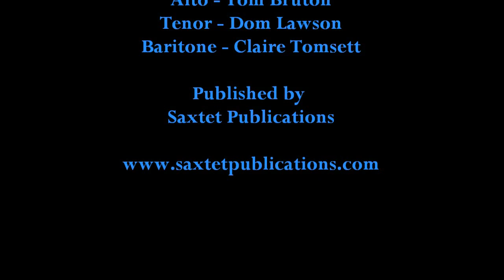Bach - Fugue in G minor - sax quintet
Fugue in G minor - J.S. Bach, arranged for saxophone quintet by Stephen Davies.
This is an arrangement of the organ piece by J.S.Bach from the Fantasia & Fugue in G Minor (BWV542), and a perfect example of the genre whose definition is 'music where strands of melody are woven together into a rich texture'.

Soprano - Sally MacTaggart
Alto - Victoria Benjamin
Alto - Tom Bruton
Tenor - Dom Lawson
Baritone - Claire Tomsett